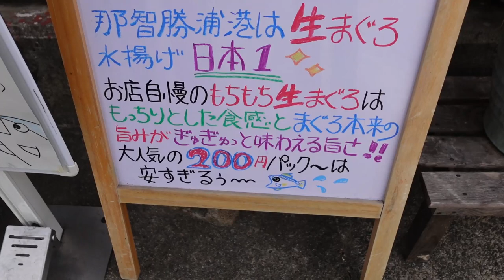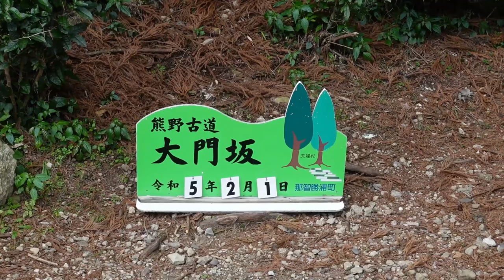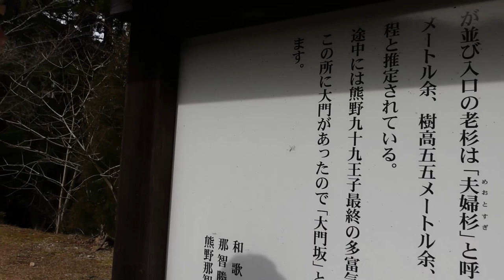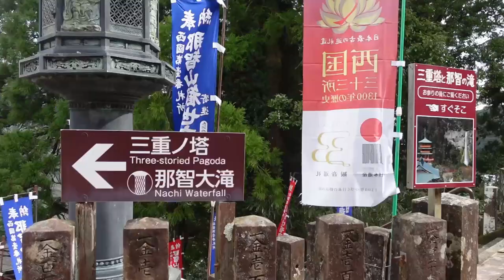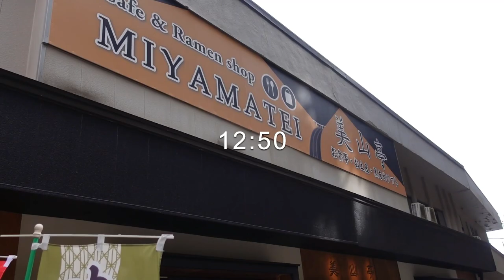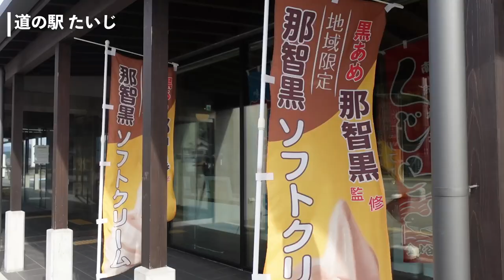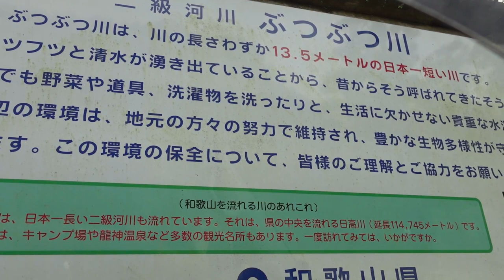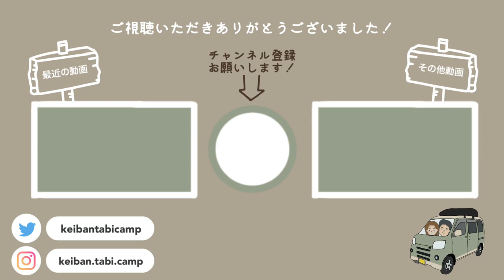【熊野古道】世界遺産を目指して600段越えの石段を登る。日本一周車中泊旅。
日本一周旅23県目、和歌山県。

今回は和歌山県の南東部を観光。
「熊野古道」何種類かあるコースの中から
初心者向けの最短コースを散策してみました🥾
それでもなかなかハードな道でしたが...
世界遺産の神社やお寺、日本三名瀑の一つ「那智の滝」を見ることができました✨
グルメでは「めはり寿司」や「那智黒ソフト」がおすすめです😋

少しでも観光の際の参考になれば嬉しいです🙌🏻

【訪れた場所】
◎木下水産物(株)生まぐろセルフ直売所

【動画の目次】
00:00 オープニング
00:21 和歌山県
01:31 木下水産物(株)生まぐろセルフ直売所
03:24 大門坂駐車場
04:36 夫婦杉
05:08 大門坂
07:29 熊野那智大社
08:07 那智山青岸渡寺
08:49 那智の滝
10:26 美山亭
11:53 道の駅たいじ
13:27 ぶつぶつ川
14:29 車中飯
16:26 エンディング

脱サラし、2人でDIYした軽バン【comame号】で日本一周中。

車中泊とキャンプをしながら、まったりバンライフ。

【音楽】
Artlist